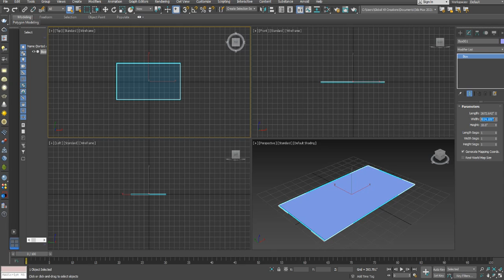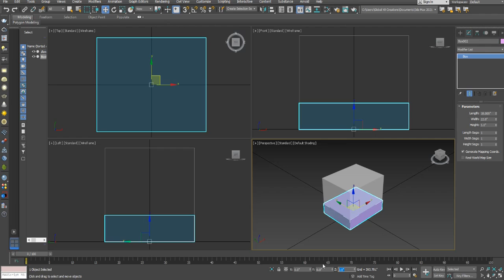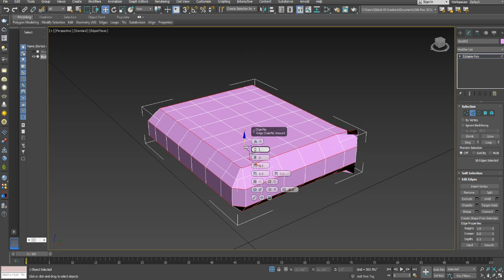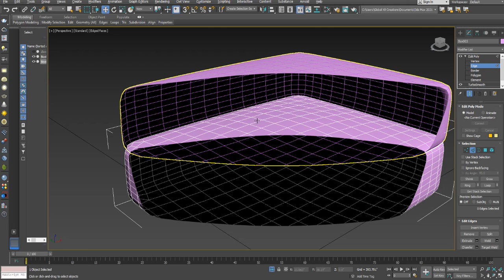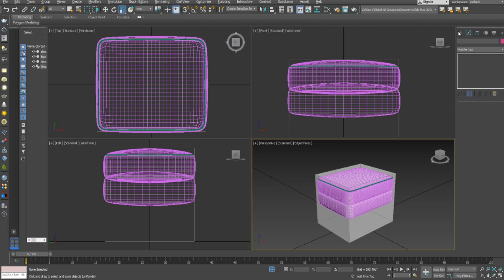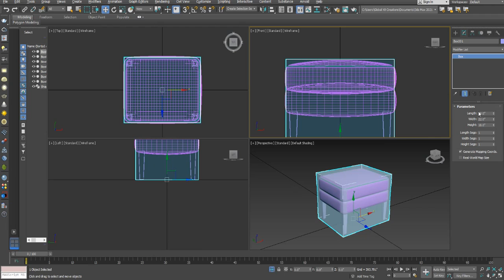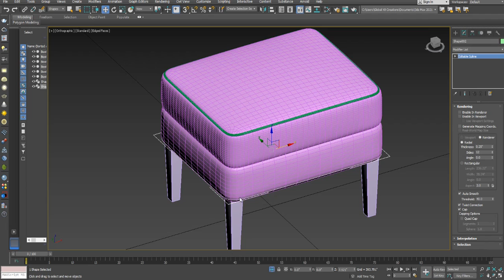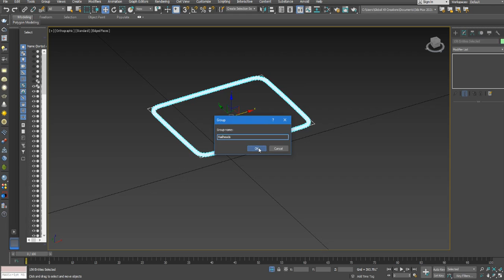3Ds Max Basics: 08 Modeling Ottoman - Polygon modeling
3Ds Max Basic Tutorial Series. Stay tune for upcoming videos.